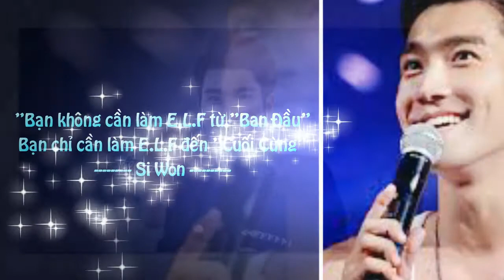HAPPY BIRTHDAY CHOI SI WON (Who Am I - Siwon)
Happy Birhday To Choi Si Won "30'Th"
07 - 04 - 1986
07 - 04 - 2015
Thanks and We Love You... Choi Si Won